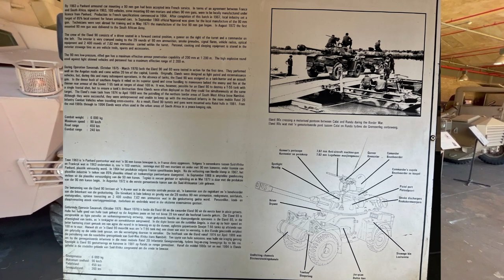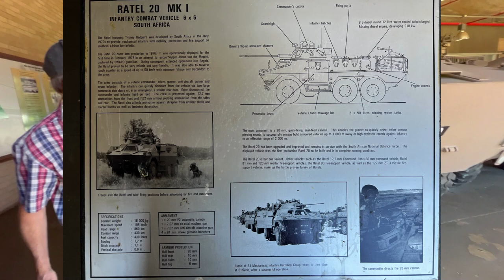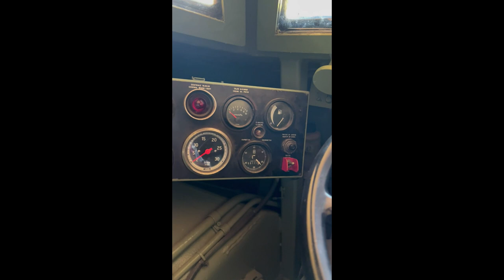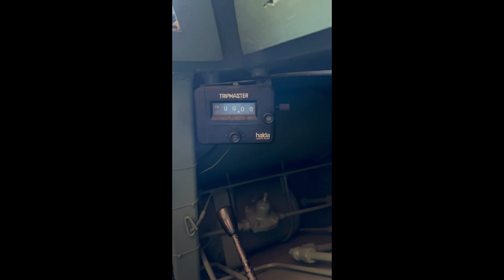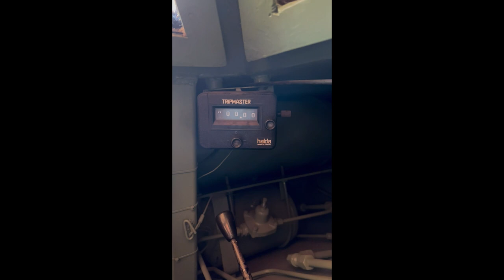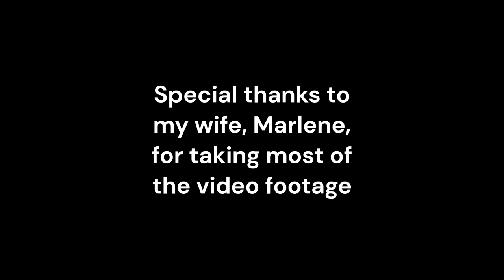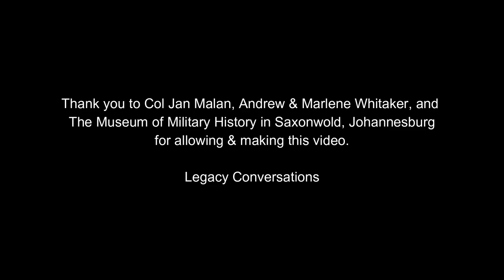Legacy Conversations - Col Jan Malan - Explaining the Ratel IFV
Colonel Jan Malan served with 1 SAI, 61 Mech, and as Commander of 8SAI. During Ops Hooper he was the 4SAI Commander and is Staff qualified. A fighting soldier of note, he gives a lecture here on the South African designed and manufactured RATEL IFV - a vehicle that became famous in the Bush War and commanded by Jan Malan. It is an episode not to be missed. If you have questions for Col Jan, please leave them below.